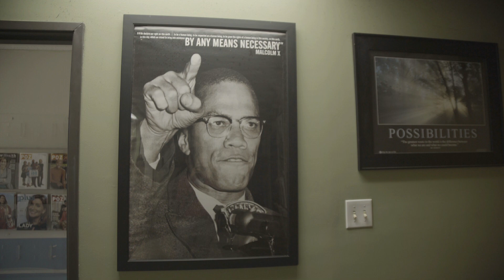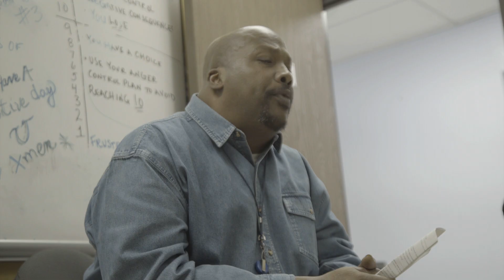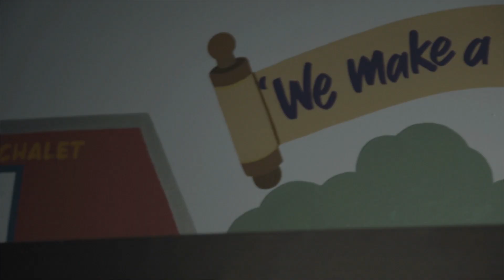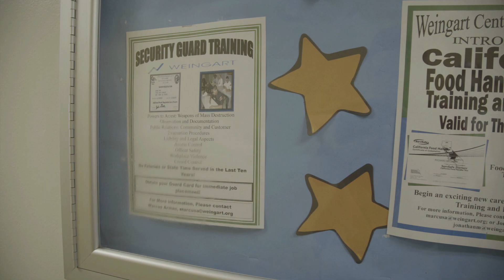Weingart Foundation: Official Documentary 2019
Weingart Foundation:

Writing 340 - University of Southern California - Spring 2019.